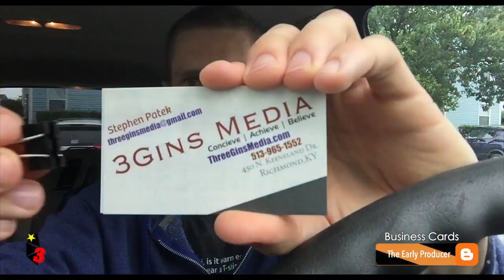Early Producer (Business Cards)